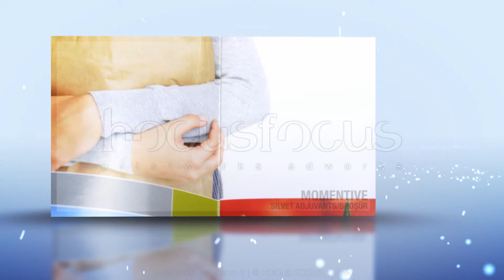Momentive Silvet Adjuvants